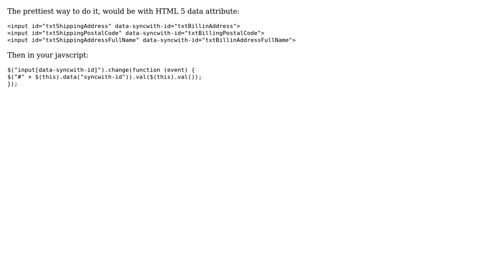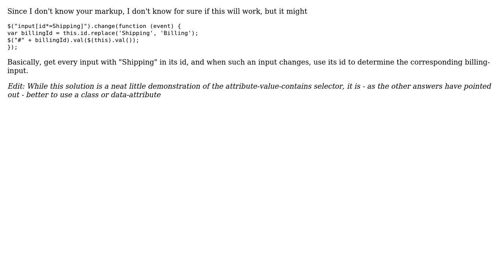Synchronizing billing fields with the corresponding shipping fields (3 Solutions!!)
Synchronizing billing fields with the corresponding shipping fields

With thanks & praise to God, and with thanks to the many people who have made this project possible! | Content (except music & images) licensed under CC BY-SA | Music | Images & others | With thanks to user Ufuk Haciogullari user Sarawut Positwinyu user Jamal user Flambino user Carlos Martinez and the Stack Exchange Network Trademarks are property of their respective owners. You are responsible for your own actions.